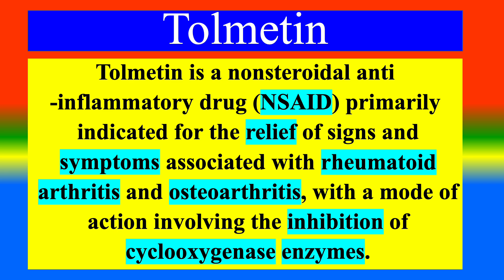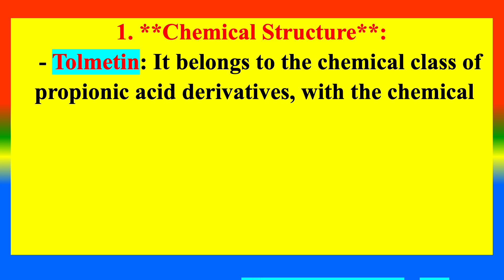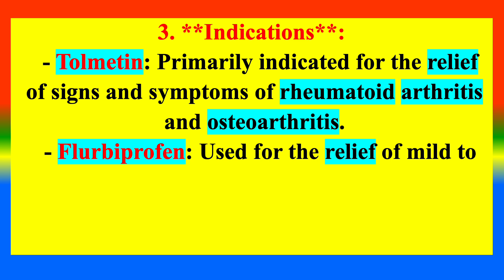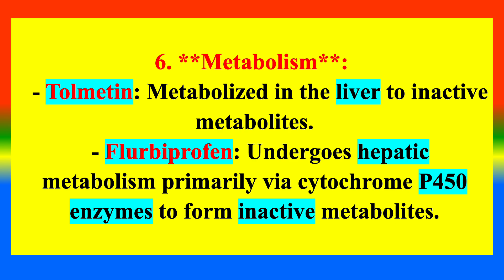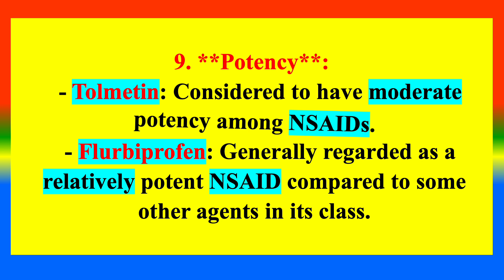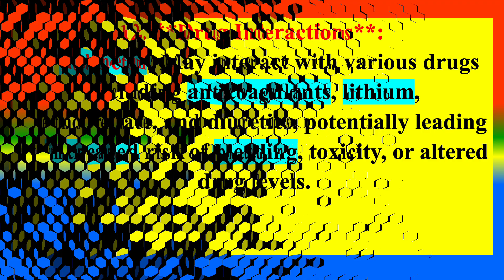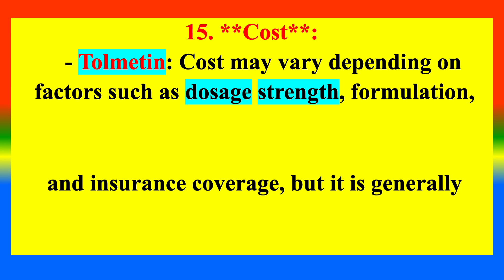Difference between Tolmetin and Flurbiprofen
What is Tolmetin    ?
What is  Flurbiprofen?
What are the Difference between Tolmetin and  Flurbiprofen?